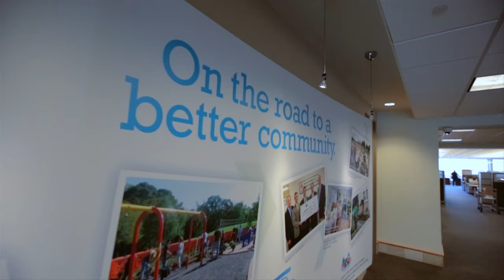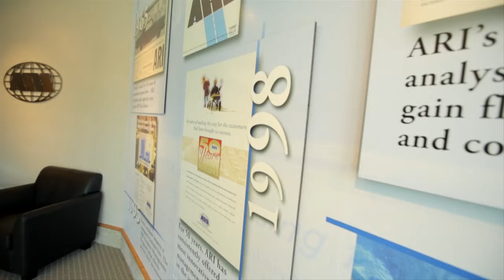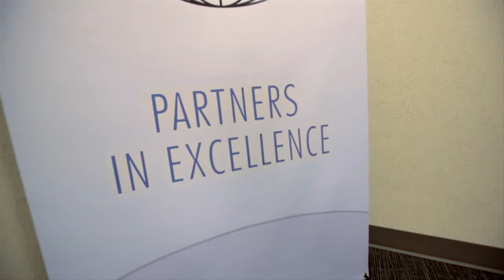A Visit to ARI's Global Headquarters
See the value of coming to ARI – meet our people, visit with our departments, and get a feel for the culture and energy behind the company.

Headquartered in Mount Laurel, New Jersey, ARI manages 1.7 million fleet vehicles in North America, the UK and Europe and, together with our strategic partners, 3 million fleet vehicles worldwide. Our fleet management services operation is driven by more than 2,700 people that understand the importance of treating fleet as an investment and helping our clients gain a competitive advantage for their businesses.

In 2016, we opened our new Technology and Innovation Center, a 107,000 square foot facility that will inspire ARI teams for years to come. The building was designed to inspire new ideas and solutions that help companies around the world improve their overall bottom lines by saving money on their fleets. Located in the same corporate center as the company’s global headquarters, the Technology and Innovation Center will be home to the company’s 200 plus member information technology team. Additionally, a state-of-the-art call center enables ARI’s highly qualified team of technicians to streamline their workflow and manage call time through the use of real time metrics and data that is visible from the one-of-a-kind Command Center. A significant number of ARI’s 400 plus ASE certified technicians will call this new building home. The center also houses sales, marketing and Partners In Excellence, the team responsible for ARI’s quality management and employee engagement programs.

The Technology and Innovation Center has room for 650 employees and is currently is home to approximately 550 individuals. Significant thought was given to creating the new work environment, which can be seen in the open floor plan, the abundance of natural light throughout the building, the noise cancelling technology being used to create an ambient feel for the employees, and the availability of collaboration spaces and “huddle rooms” – small conference rooms outfitted with video conferencing technology – to allow employees to freely come together to share ideas and work on projects. On the third floor, which houses the call center, there is a “Training Nest” that allows new employees who have completed their full training to still work closely with leadership to ensure they are fully integrated into the ARI culture and feel comfortable as they continue to grow within their role with the company.

The company also sought to incorporate many of the standards of the U.S. Green Building Council’s LEED recommendations, including the use of LED lighting throughout the building which is responsive and will shut off if the natural light reaches sufficient levels as well as the installation of water efficient low flow fixtures.